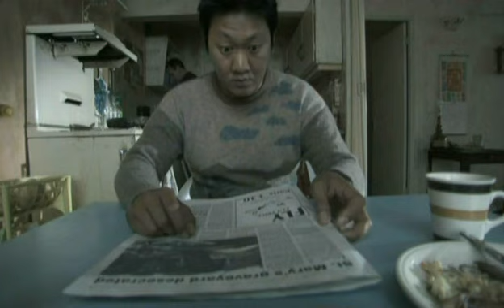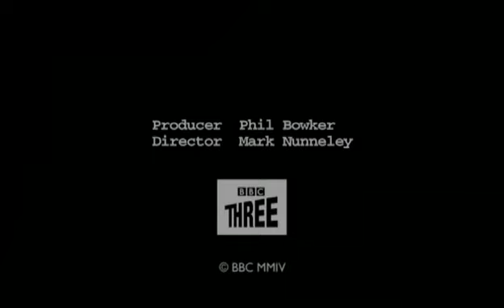15 Storeys High S02E04 The Plough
Subs added.